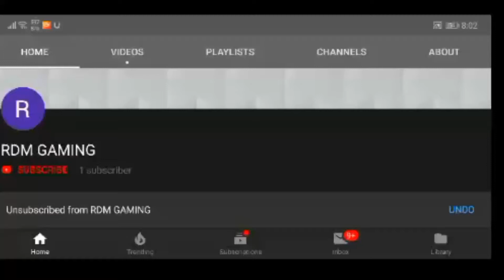Against with hacker TDM match